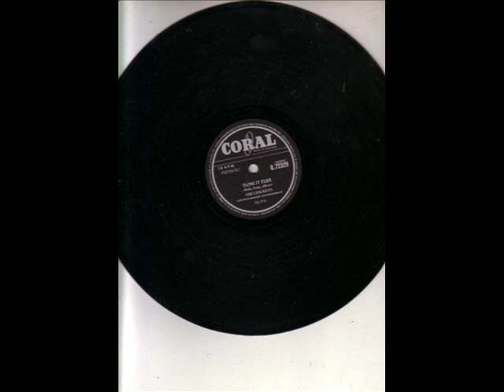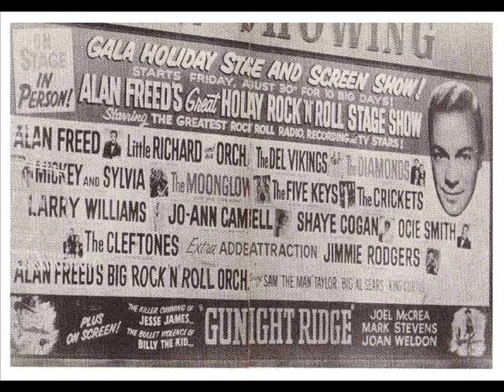THE CRICKETS. THINK IT OVER. 78RPM.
CORAL Q 72329